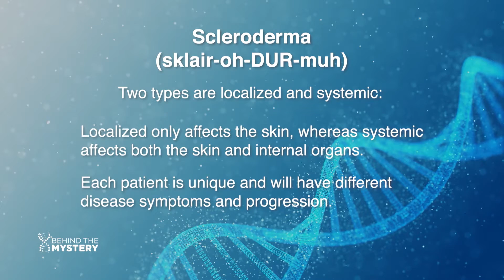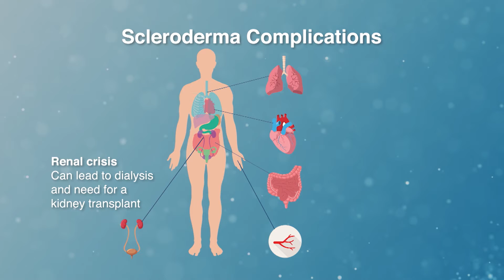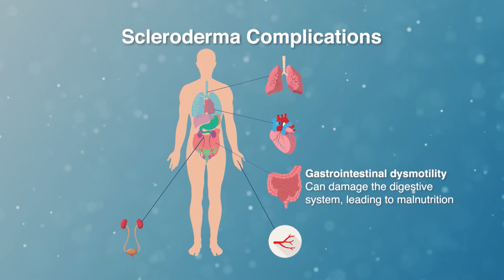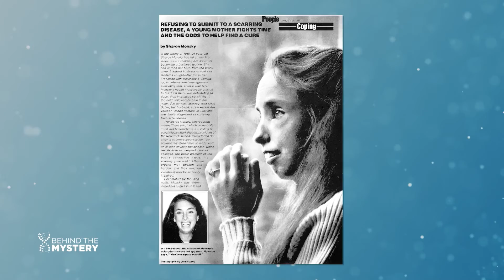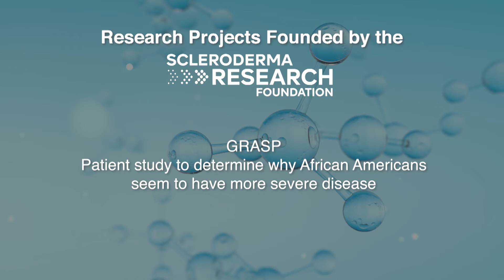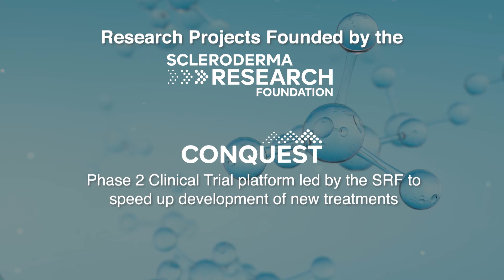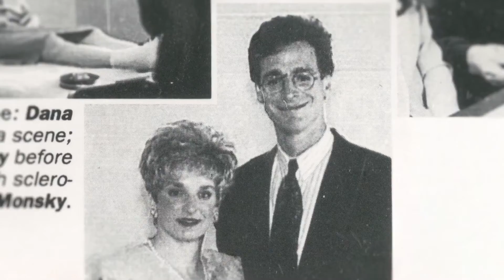Behind the Mystery, featuring the Scleroderma Research Foundation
Everyone should know what scleroderma is and does.

Scleroderma is a rare autoimmune disorder involving many systems in the body. It causes inflammation that leads to hardening and tightening of the skin and connective tissues. In the most serious cases, there can be damage to the heart, lungs, and digestive system—sometimes with lethal consequences.

 In 1987, scleroderma patient Sharon Monsky founded the Scleroderma Research Foundation (SRF) with the purpose of finding a cure. Although she passed away from disease complications in 2002, her mission lives on today. Behind the Mystery spoke with founding SRF Board Member Susan Feniger about her friendship with Sharon and how the SRF continues to drive research forward.

They also sat down with scleroderma patient, Melissa, who shared how her diagnosis has impacted her life, and spoke to Dr. Lorinda Chung, of the Stanford University  School of Medicine, to understand the many forms of the disease.

Thanks in large part to our community of researchers, patients, advocates, and donors, research is progressing faster than ever before, bringing us closer to a cure.

This piece premiered February 20, 2023 on Behind the Mystery, a recurring series devoted to rare and genetic diseases, airing on The Balancing Act on the Lifetime network.